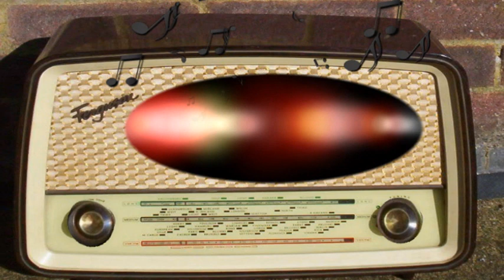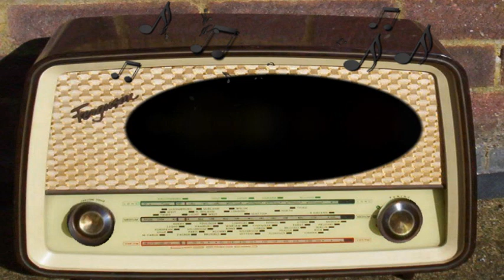Front Page Drama: Royal Visitor (May 15th, 1936)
Royal Visitor